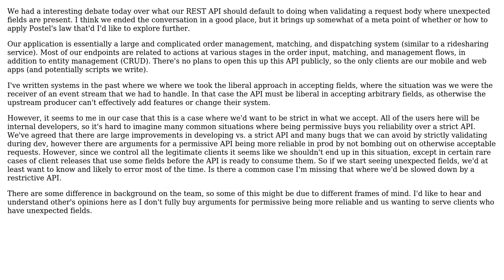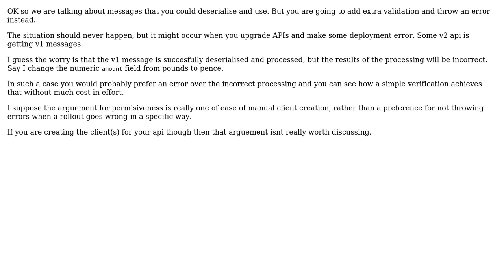Software Engineering: Permissive vs. Strict API Message validation (3 Solutions!!)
Software Engineering: Permissive vs. Strict API Message validation

With thanks & praise to God, and with thanks to the many people who have made this project possible! | Content (except music & images) licensed under CC BY-SA | Music | Images & others | With thanks to user VoiceOfUnreason user Steven Wright user Ewan user D Drmmr and the Stack Exchange Network Trademarks are property of their respective owners. You are responsible for your own actions.